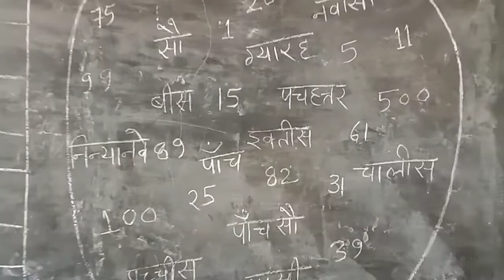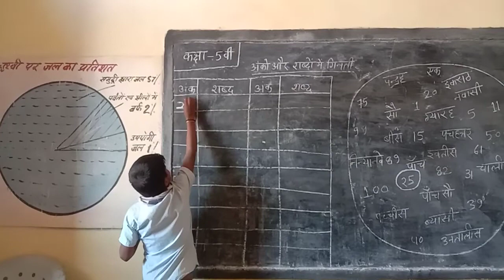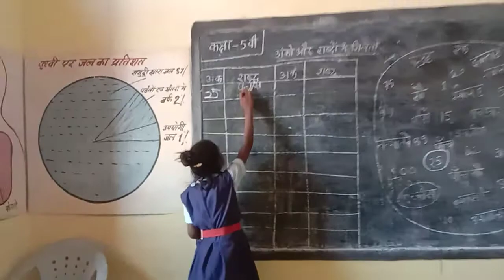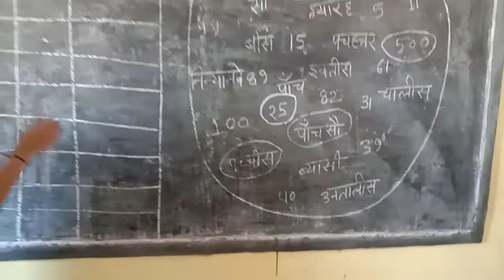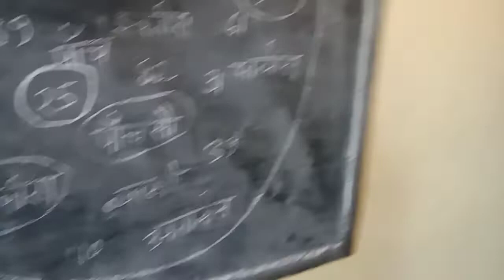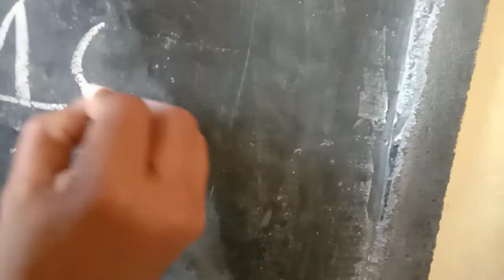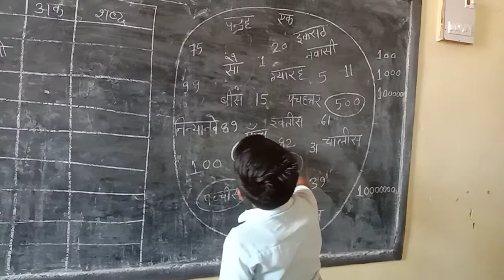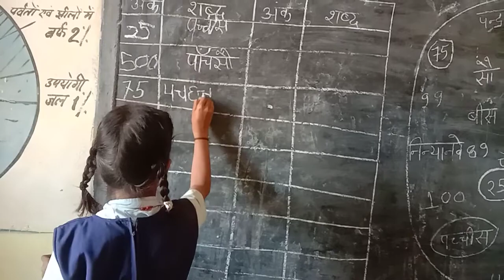अंकों और शब्दों में गिनना /गांव की सरकारी स्कूल/School_kid